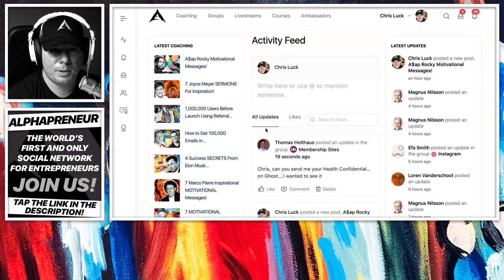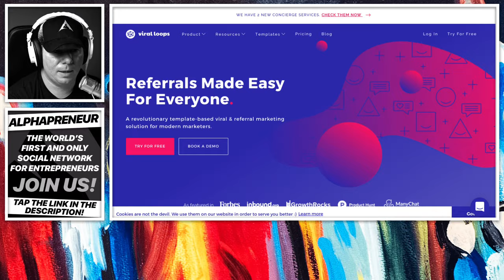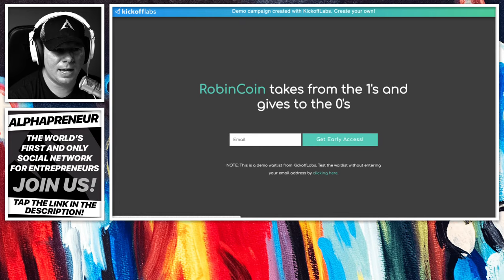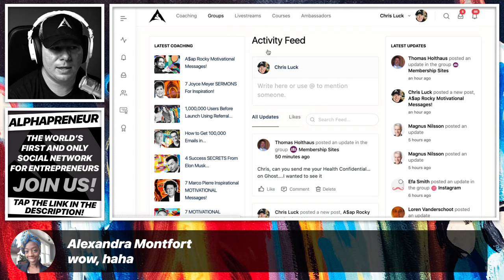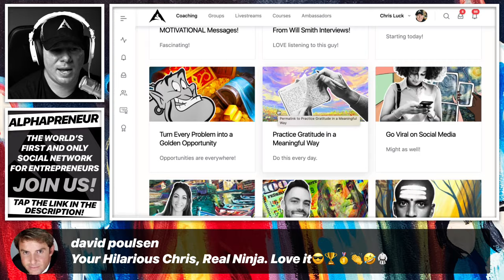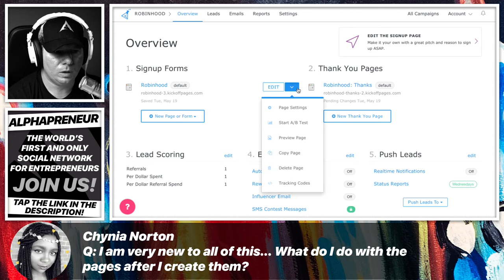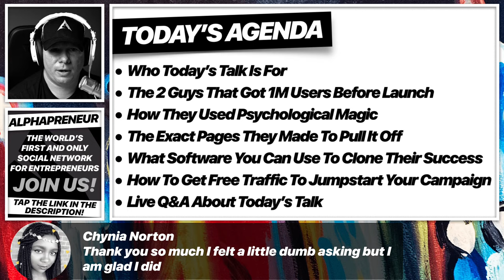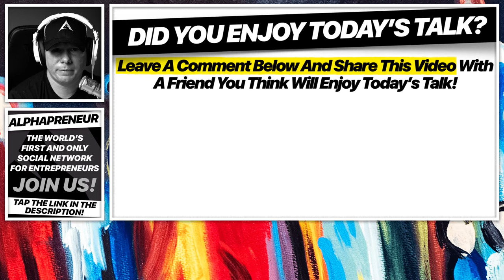1,000,000 Users Before Launch Using Referral Marketing! (How to Build an Email List) - Alphapreneur